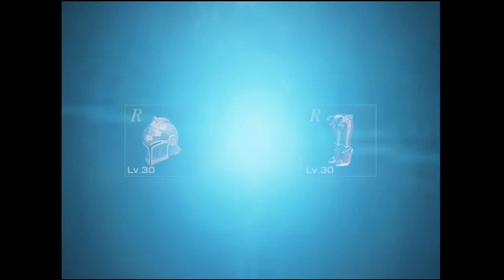リネージュ2レボリューション 実況#27 LV180到達記念！合成・強化やりまくるぞ！！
リネレボ楽しい(*´ω｀*)